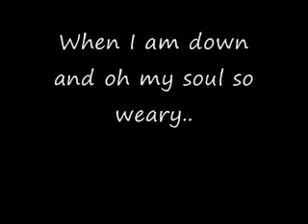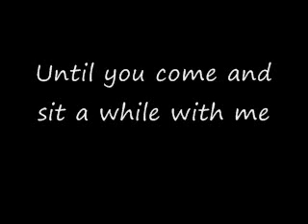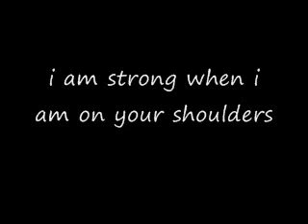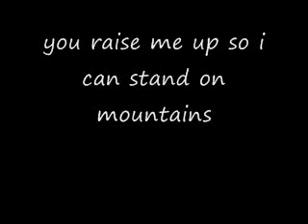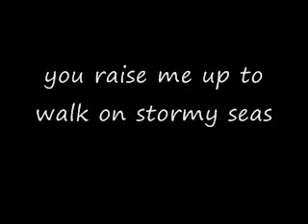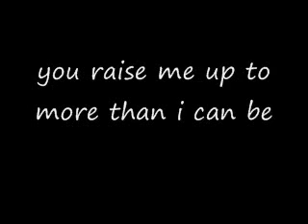You raise me up with lyrics